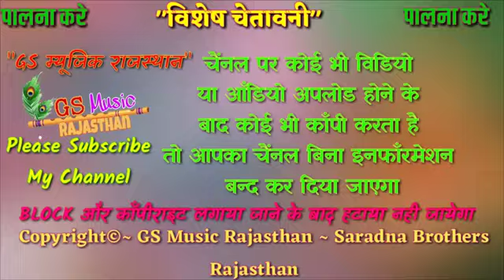सिंगर रामसिंह गुर्जर भेडोली (छोटा मनराज दीवाना ) नारायण झुला झुले जबरदस्त देवजी का सोंग (2018)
सीताराम गुर्जर